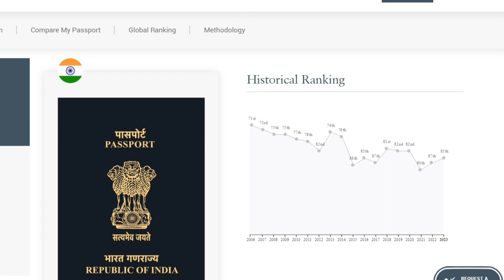HENLEY PASSPORT INDEX 2023 | INDIAN Passport Ranks 85th With 59 Visa Free Countries For Indians !